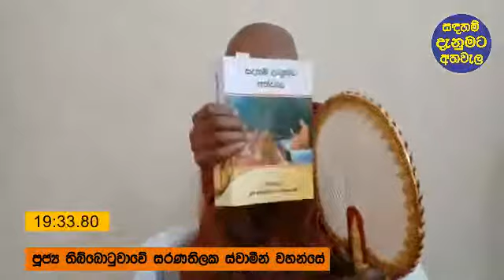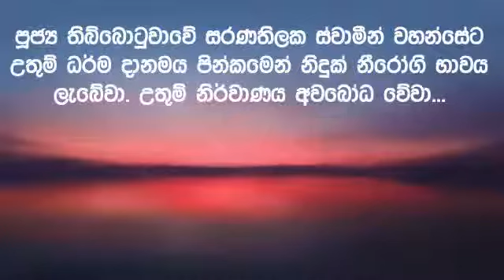සදහම් දැනුමට අත්වැල 03 | පුජ්‍ය තිබ්බොටුවාවේ සරණතිලක ස්වාමීන් වහන්සේ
දුරකථන -
තෙරුවන් සරණයි...